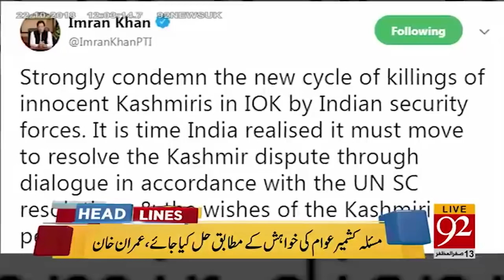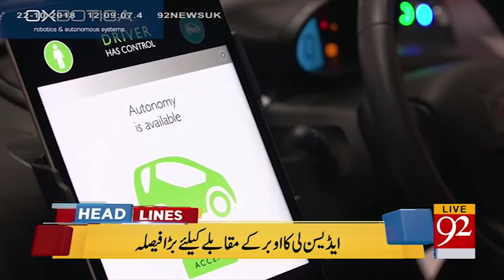News Headlines 12:00 PM | 22 Oct 2018 | 92NewsHDUK